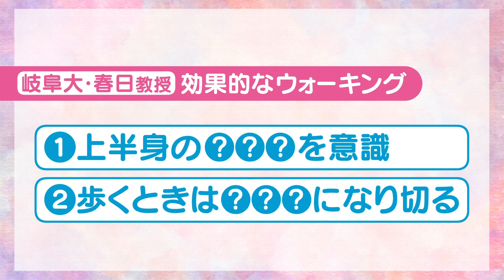【ウォーキングの極意】1日2500歩で続けるコツ【一歩前へ】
秋晴れが続くこの季節にうってつけな「ウォーキング」。毎日の日課にする人がいる一方で、「なかなか続けられない…」という街の声も。そんな人に是非お伝えしたい新常識！“効果的な歩き方”のポイントさえ押さえれば、１日2500歩でも、より“健康”になれる？ さらに、これからウォーキングを始めたい人のテンションアップ！わずか220グラムの超軽量シューズに、派手色なのに通気性抜群の最新ウエアもご紹介します。（2023年10月17日放送　ドデスカ！＋「一歩前へ」より）

●ドデスカ！